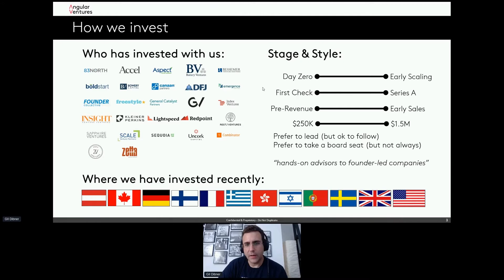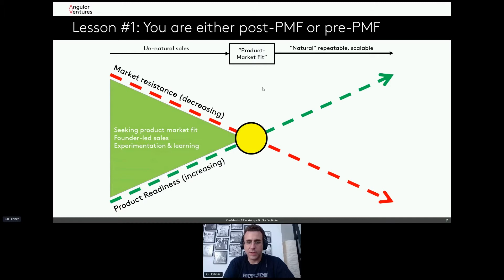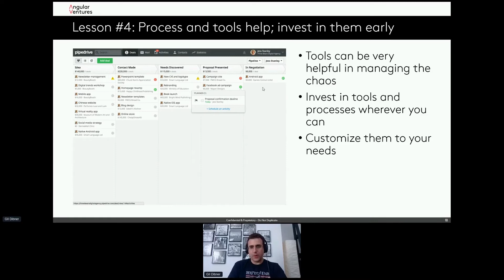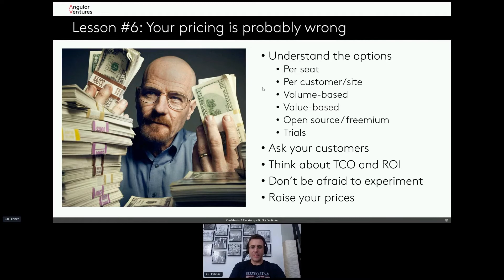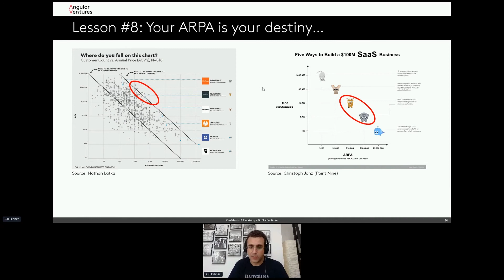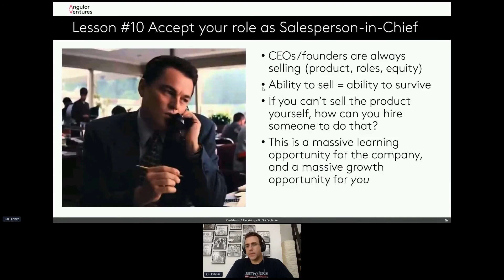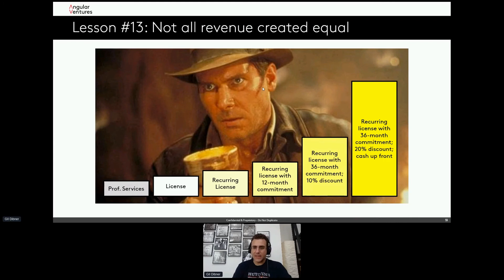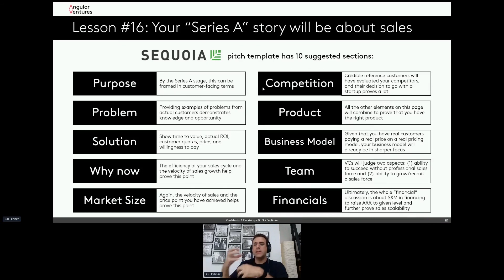Gil Dibner (Angular Ventures) - A VC View on Enterprise Sales